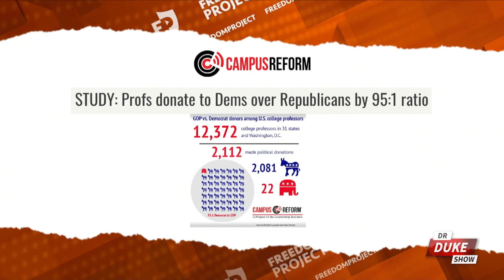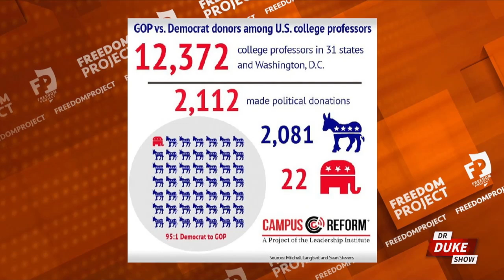Ep. 158 – Warren Wants Education Secretary Approved By Trans Children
🚨On this episode of the “Dr. Duke Show” we're discussing a new study that's not at all surprising. It shows that college professors donate to Democratic candidates 95 to 1. Plus, a Georgetown lawyer says biology should be ignored when addressing whether biological men should compete in women's sports. But we start with Sen. Elizabeth Warren and her promise to nominate a Secretary of Education who has the approval of transgender children.